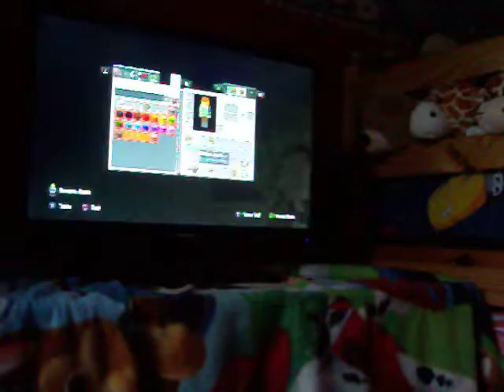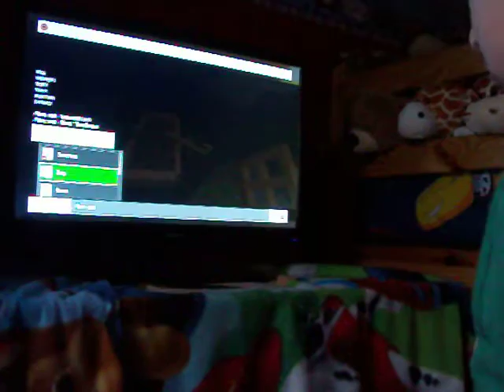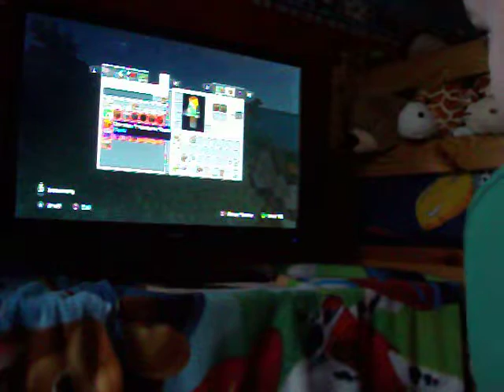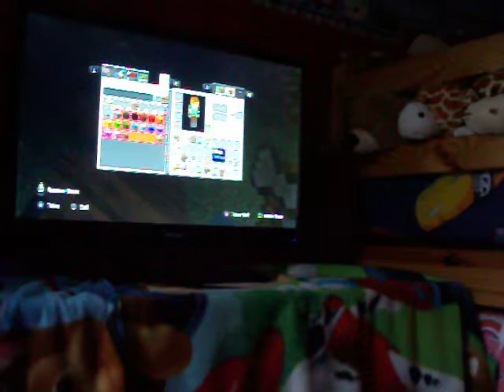Logie's first Minecraft video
When mum and dad buy me better equipment, I'll do a professional gaming video. Until then, I'll make do with what I've got.